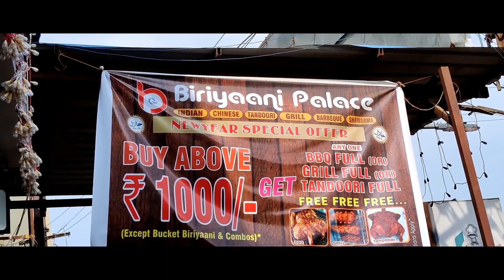Daily Special Offer - Biriyaani Palace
Address: No: 116, Bazzar Road, Opp to Shanthi Jewellery, Kundrathur, Chennai, Tamil Nadu 600069

free home delivery  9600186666, 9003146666